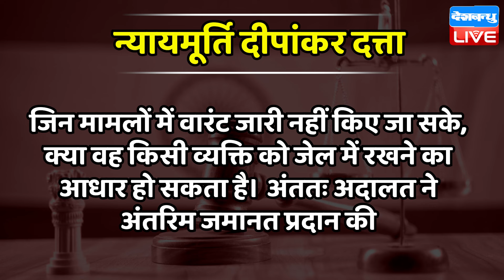ED पर भड़का SC जमकर सुनाया !supremecourt